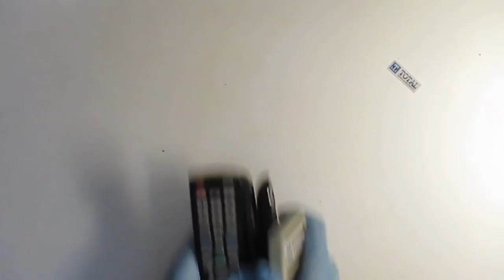Regeneration of the remote control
A clip showing the regeneration of remote controls,  typical remote controls for TVs, set-top boxes, DVD players, etc. After this regeneration, the remote control functions practically like a new one.